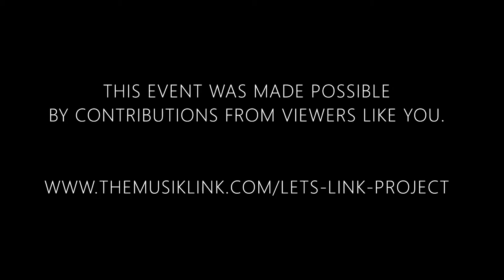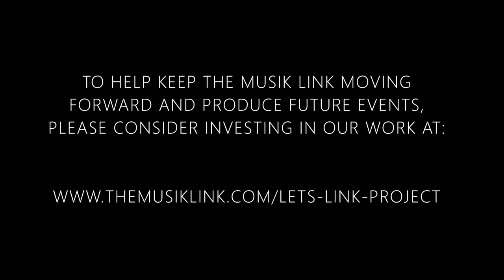Meet Bassoonist Dr. Staci Spring (EPISODE 35) I THE MUSIK LINK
Dr. Staci Spring joins The Musik Link Let's Link Project to share a glimpse into her life and career as a professional musician!

Get to know Staci through an engaging interview about the rich history of Chattanooga, wonderful lessons learned from her teachers, all about scale “marinading”, the importance of flexibility and structure in life and work, finding what your definition of success and quality of life is, and so much more!

Time Codes:
0:00 Intro
0:26 Meet Dr. Staci Spring
0:42 What do you do as a professional musician?
1:22 Where did you grow up?
4:51 Remembering Bessie Smith
6:12 How did you get introduced to music and the bassoon?
10:29 Where did you study, and what were the programs like?
25:56 How did your music teachers influence you?
31:28 Reed making style and techniques
35:47 Teaching career and teaching philosophy
42:54 Music performance anxiety advice
47:23 Life advice
50:31 Interview suggestions - Midori Samson
50:55 Thank you
51:07 Dr. Staci Spring Live Discussion
52:40 Outro